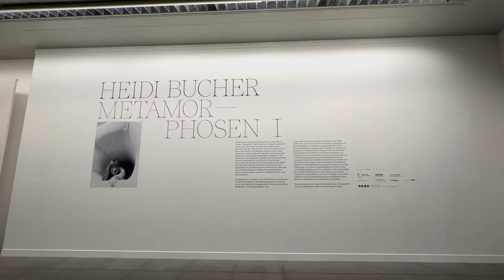Went to see the Modern Latex Art Exhibition @ Kunstmuseum Bern. A Switzerland vlog.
Mabuhay, welcome to Ganap Suwiso. What's Happening?

It's a Kinky Latex Art affair.

Present at the current exhibition happening at the Kunstmuseum Bern.

HEIDI BUCHER METAMORPHOSES I

With her works, Bucher drew the eye to the body in space, explored constraints and processes of liberation and, in a socially critical spirit, addressed painful memories, problematic spaces and power structures.

Vielen Dank!

Salamat!

Thanks!